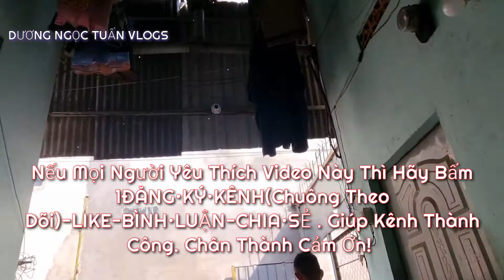Hài Hước Với Pha Xuống Tóc Của Tuấn | DƯƠNG NGỌC TUẤN VLOGS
" SUY NGẪM LẠI CUỘC ĐỜI NÀY CỦA MÌNH CŨNG THẬT NGẮN NGỦI . VÌ THẾ TUẤN MUỐN LƯU GIỮ LẠI NHỮNG KHOẢNH KHẮC - NHẬT KÝ ĐỜI MÌNH TRÊN KÊNH YOUTUBE để làm kỉ niệm cho mai này . nó rất đẹp . Bởi lẽ kim đồng hồ chẳng bao giờ quay ngược được ! "
• Chân Thành Cảm Ơn Tất Cả Mọi Người mình đã coi video của tuấn . Nếu Có Cảm Mến với nội dung trong video của tuấn thì Mọi người hãy Bấm 1LIKE-ĐĂNG KÍ KÊNH-Để giúp kênh được thành công + Tạo Cho Tuấn nhiều động lực để làm video
. Còn  nếu video không được hay ,làm không hài lòng thì Tuấn rất mong mọi người mình hãy ĐỒNG CẢM - HOAN HỈ cho ! Và mọi người hãy đóng góp những ý kiến chân thành nhất của mình để kênh được tốt hơn !

• Kính chúc cho mọi người thật nhiều sức khỏe - an nhiên và Coi video có những giây phút tuyệt vời nhất !

• Giao Lưu Thêm Với Tuấn qua
TÊN : Facebook_Dương_Ngọc_Tuấn 👇